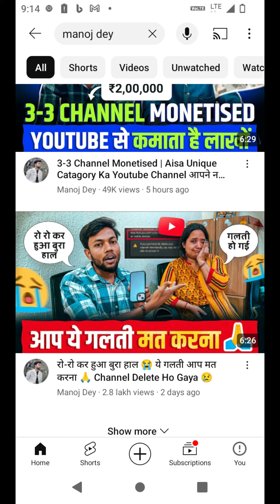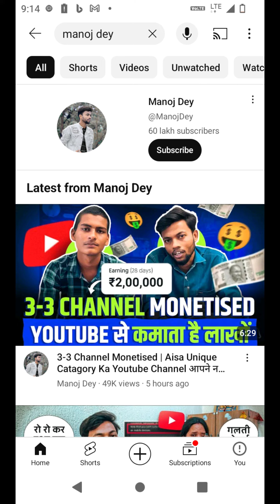Subscriber Of Manoj Dey is not increasing